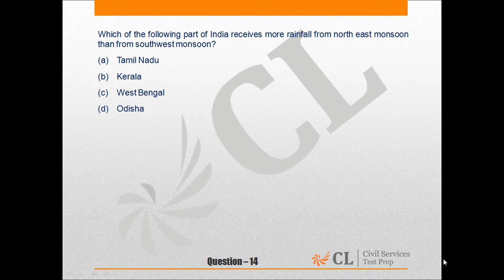CSP’15 MOCK 10 GS I Q NO 14 ENGLISH